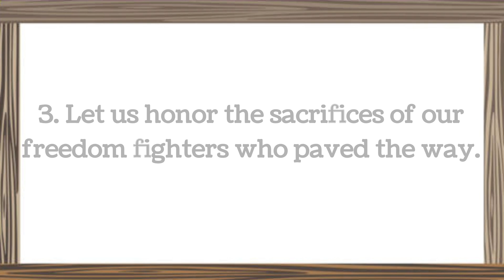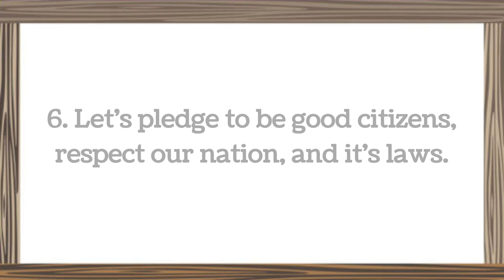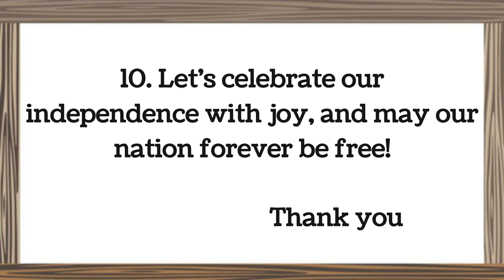INDEPENDENCE DAY FOR TEACHERS IN ENGLISH